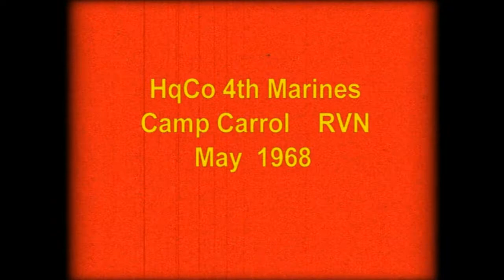Cpl James Napier 1968